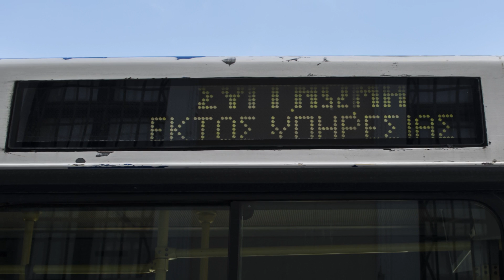Σε κλοιό απεργιακών κινητοποιήσεων σήμερα η χώρα – Ποιοι απεργούν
Σήμερα, Παρασκευή 12/1, λόγω 24ωρης απεργίας που αποφάσισαν οι Ενώσεις εργαζομένων ΜΕΤΡΟ, ΣΤΑΣΥ, ΠΝΟ, αντιδρώντας στην ψήφιση του πολυνομοσχεδίου, ακινητοποιημένα θα είναι: Μετρό (γραμμές 2 και 3), ηλεκτρικός (γραμμή 1, από 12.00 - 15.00), τραμ, πλοία όλης της χώρας. Λεωφορεία, τρόλεϊ, προαστιακός κινούνται κανονικά. Οι Οι εργαζόμενοι των λεωφορείων αποφασίζουν σήμερα. Ηλεκτρικός και Προαστιακός κινούνται κανονικά. Οι απεργιακές κινητοποιήσεις θα κορυφωθούν τη Δευτέρα 15/1, ημέρα ψήφισης του πολυνομοσχεδίου.